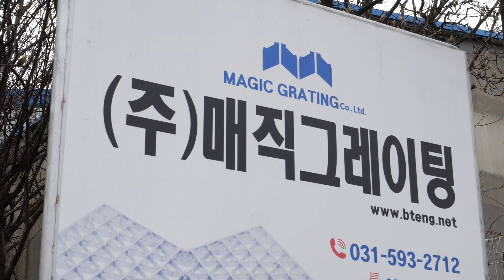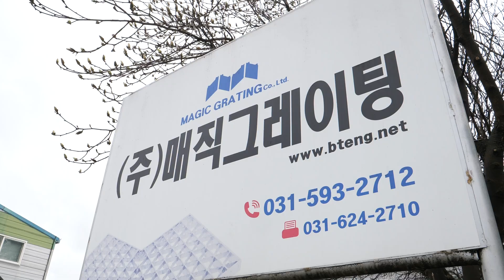미끄러지지 않는 스틸그레이팅 만드는 과정. 한국의 그레이팅 공장 / Amazing Korean steel grating factory